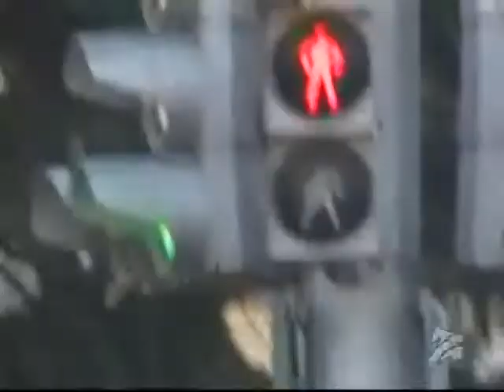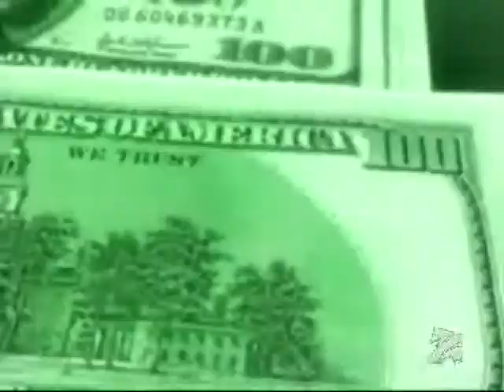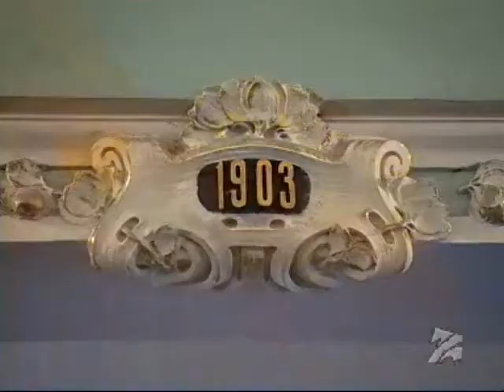The Apprentice in Georgia